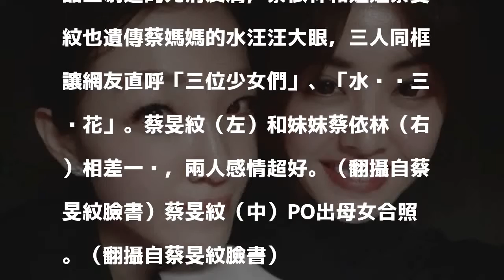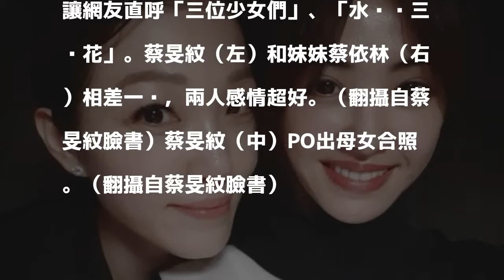蔡依林全家都凍齡！母女合照驚見三姐妹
〔娛樂頻道／綜合報導〕天后蔡依林（Jolin）在去年母親節PO出小時候和媽媽的合照，讓人粉絲驚呼「蔡依林跟蔡媽媽年輕時好像」、「母女都凍齡」。不過除了蔡媽媽凍齡，蔡依林還有個感情超好的親姊姊蔡旻紋也是個凍齡美女，今日蔡旻紋就在臉書po出母女三人自拍照，讓網友直呼「簡直是三姐妹！」

發表評論評論如下。